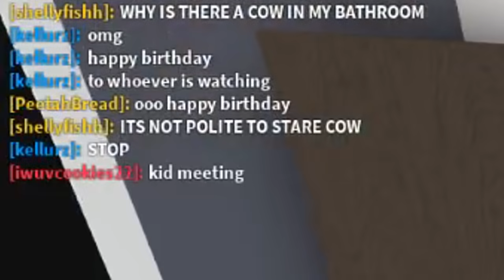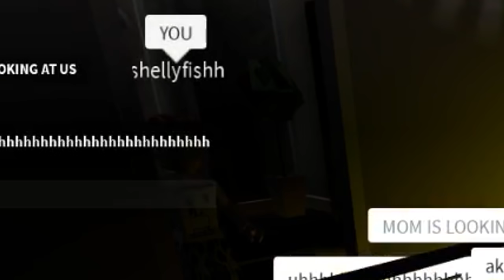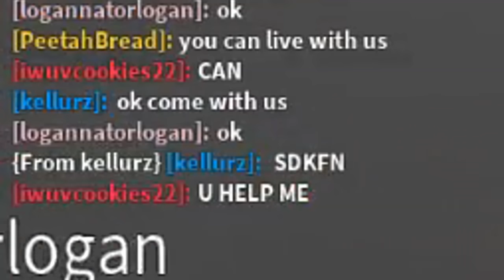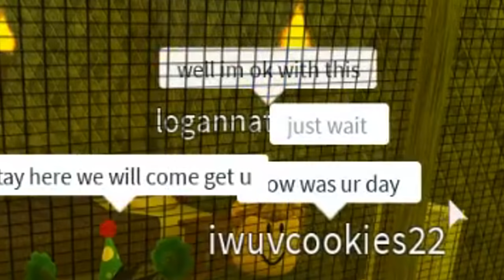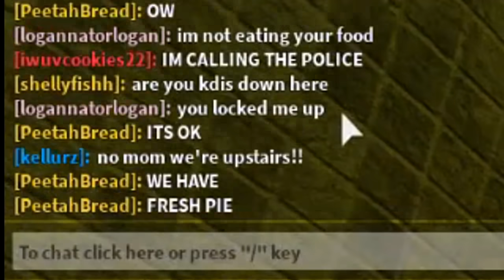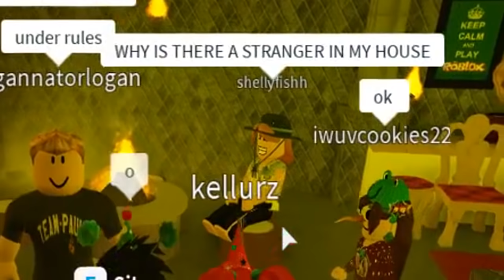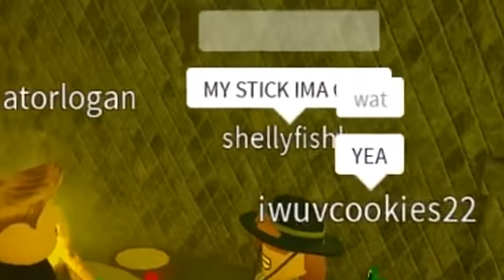BLOXBURG MOTHER OF 4 KIDS! FINDING A NEW DAD?!?! PART 17 (Roblox Roleplay)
Guess who's back yet again? It's us! The Bloxburg Kids return with their 17th episode! The kids' mother is starting to feel a bit lonely so the only solution...is to kidna- find mother a man!

Bloxburg Kids Members!

Monday - Peetah's Bloxburg Life Ep. 9 (Done!)
Tuesday - Spying on my Bloxburg Neighbors (Done!)
Wednesday - 1x1 House Challenge (Done!)
Thursday - Meep City Valentine's With Breadfam (Done!)
Friday - Bloxburg Town Roleplay (Done!)
Saturday - Flee the Facility ROBLOX w/Challenges (Done!)
Sunday - Bloxburg Mother of 4 Kids Part 17 (Done!)